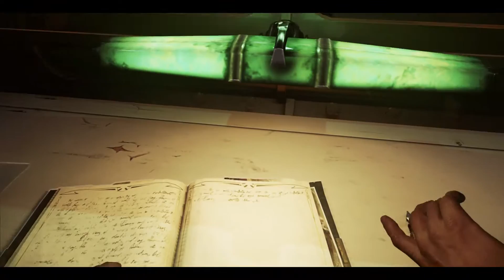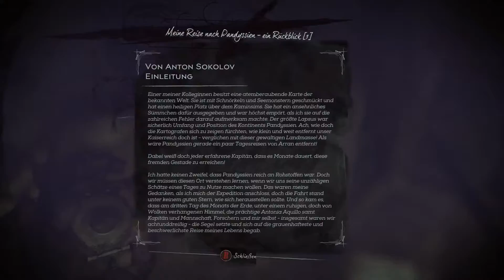Mars zockt Dishonored 2: Corvo Attano | Keine Kräfte | Xbox One [02]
In meinem Dishonored 2 Let's Play, spiele ich mit Corvo Attano, im Modus keine Kräfte, auf der Schwierigkeit Leicht und mit hohen Chaosfaktor.

Über das Spiel:

Dishonored 2 spielt 15 Jahre nach dem Tod des Lordregenten und die gefürchtete Rattenseuche ist Vergangenheit. Ein weltfremder Thronräuber hat Kaiserin Emily Kaldwin den Thron entrissen und das Schicksal des Inselreichs hängt in der Schwebe. Als Emily Kaldwin oder Corvo Attano verlassen Sie die legendären Straßen von Dunwall und reisen nach Karnaca, einer einst glanzvollen Küstenstadt, wo der Schlüssel zu Emilys Rückkehr auf den Thron verborgen liegt. Mit dem Zeichen des Outsiders versehen und mit mächtigen neuen übernatürlichen Fähigkeiten ausgestattet jagen Sie Ihre Feinde und nehmen das Schicksal des Kaiserreichs in die Hand.

Genre: Third-Person Action
Publisher: Bethesda Softworks
Entwickler: Arkane Studios
Erscheinungstermin: November 2016